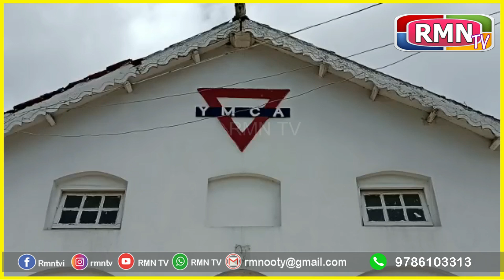நீலகிரி மாவட்ட YMCA DISTRICT table tennis tournament - 2022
YMCA சார்பில்  Nilgiri District Table Tennis Association ஒருங்கிணைத்து மாவட்டத்தில் உள்ள பள்ளி மாணவ மாணவியர்களை  ஊக்குவிக்கும் விதமாக,  அவர்களுடைய விளையாட்டுத் திறமையை வெளிப்படுத்தும் நோக்கில் ஆகஸ்ட் 20, 21 ஆகிய இரண்டு நாட்கள் Table Tennis Tournment நடைபெற்றது..

 இதில் 150-க்கும் மேற்பட்ட மாணவ மாணவியர் கலந்து கொண்டு அவர்களுடைய  தனித் திறமையை வெளிப்படுத்தினர்...

இதில் தனி மற்றும் இரட்டையர் ஆகிய பிரிவுகளில் போட்டிகள் நடைபெற்றது.